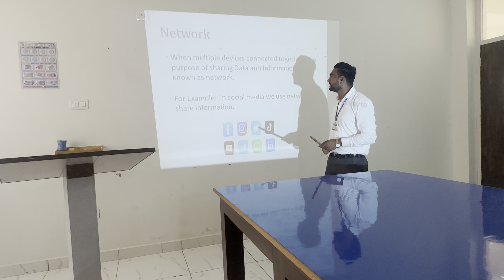"COMPUTER NETWORKING" by Pardeep Singh Khosa (FAP-2024)